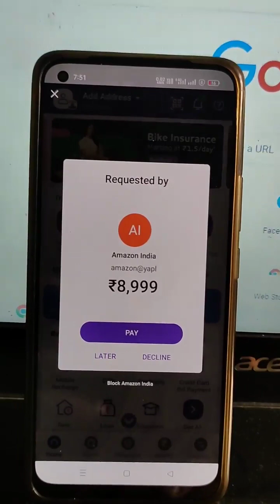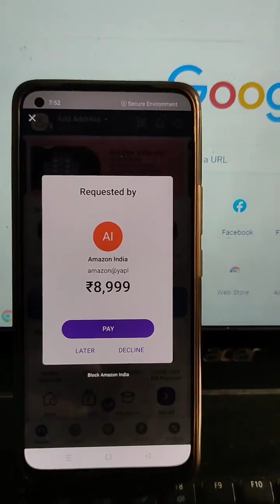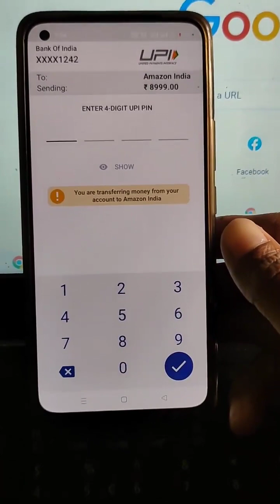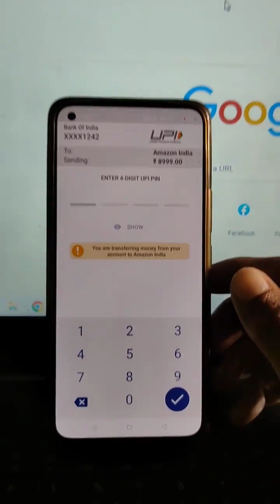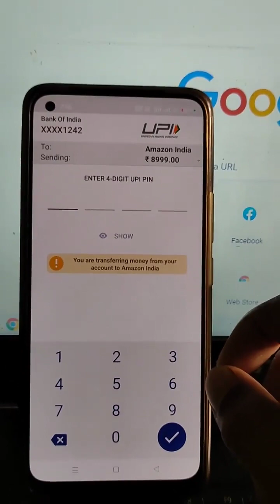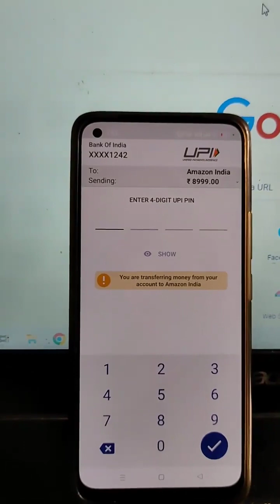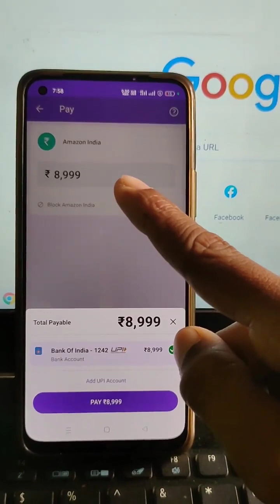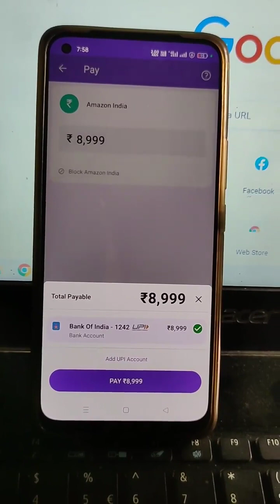PHONE PE FRAUD ON CALL। फाेन पे फ्रॉड ऑन कॉल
PhonePe Fraud Protection

Phone pe fraud on call

However, I can give you some general information about PhonePe fraud and how to protect yourself from such scams:

PhonePe or any other legitimate company will never ask for sensitive information like OTPs (One-Time Passwords) or your PIN over a call.

Be cautious about unsolicited calls claiming to be from PhonePe or any other payment platform. Scammers may try to trick you into revealing personal information or making fraudulent transactions.

Verify the authenticity of the caller. If you receive a call claiming to be from PhonePe support, hang up, and contact PhonePe directly through their official customer support channels or the app.

Never share your personal or financial information, such as bank account details, credit/debit card information, or OTPs, with anyone over the phone.

Enable additional security features like UPI PIN or biometric authentication within the PhonePe app to add an extra layer of security to your transactions.

Regularly monitor your bank and payment app transactions to detect any suspicious activity promptly.

If you encounter any suspicious activities or believe you have been a victim of fraud, report it immediately to PhonePe's official customer support and your bank.

Remember, it's crucial to stay vigilant and cautious when dealing with any financial transactions and sharing personal information online or over the phone. Always rely on official channels and secure methods to conduct your transactions.